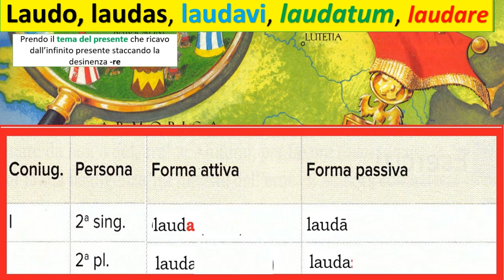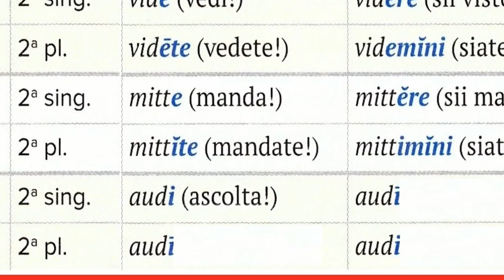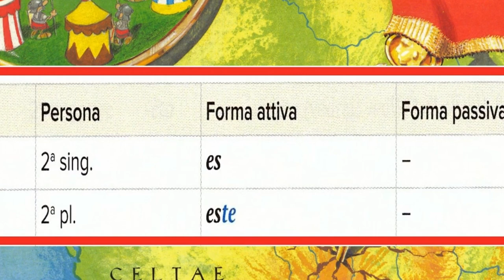L'imperativo presente (attivo e passivo)